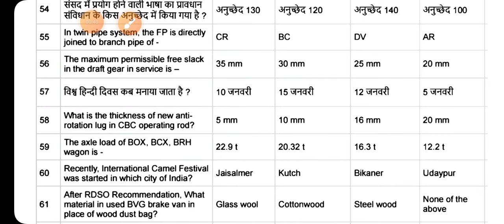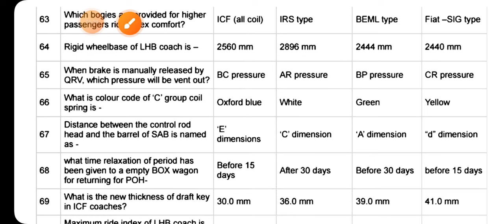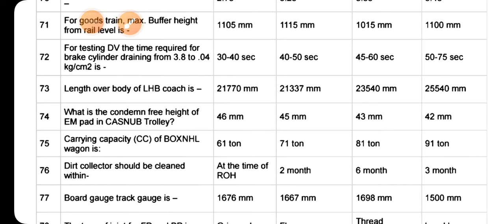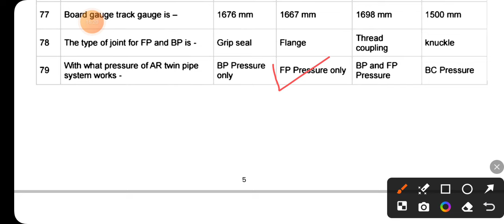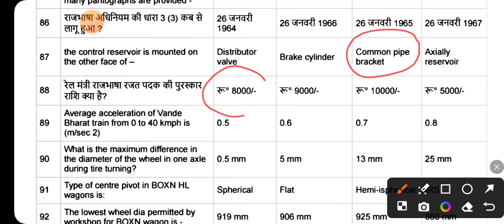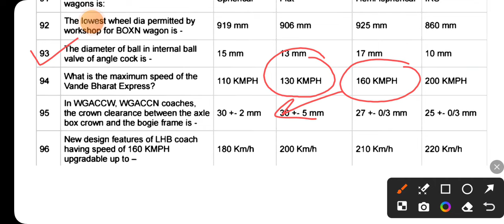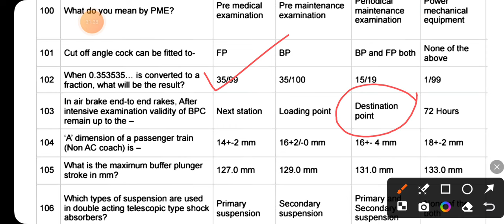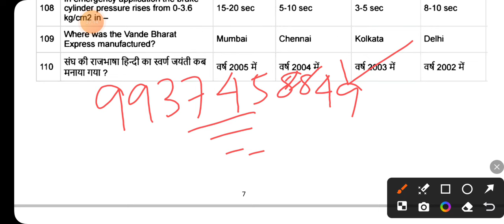C&W DEPARTMENTAL EXAMINATION PAPER PART-II DT 29.01.24